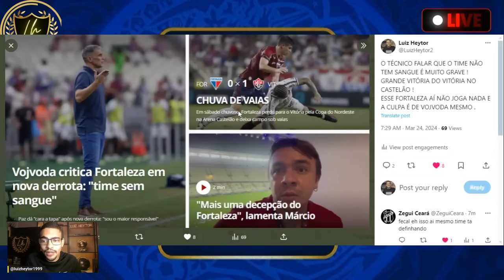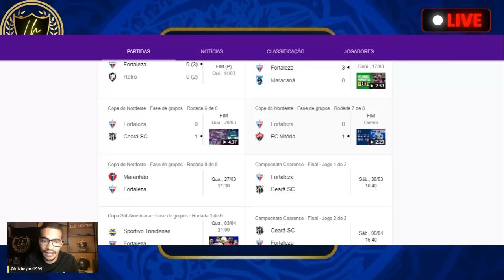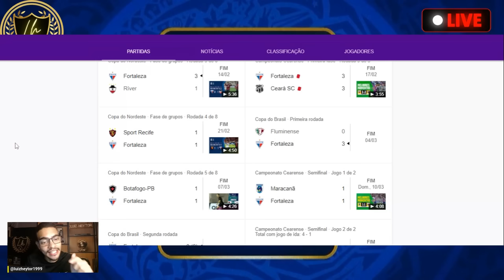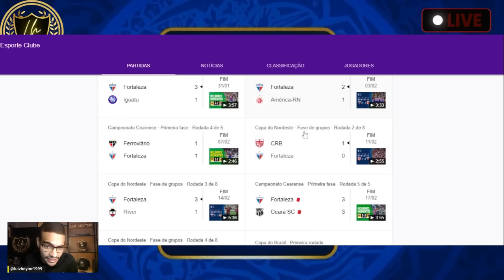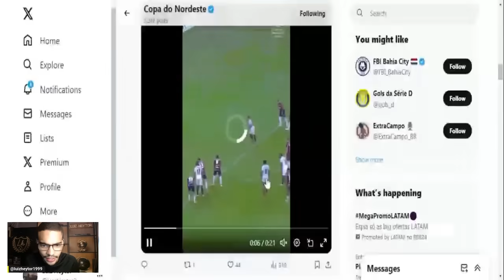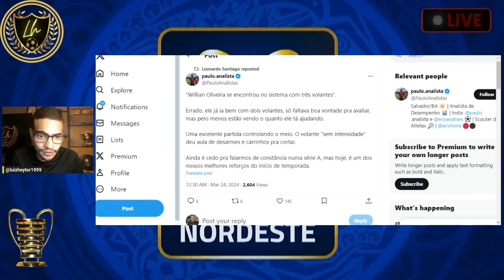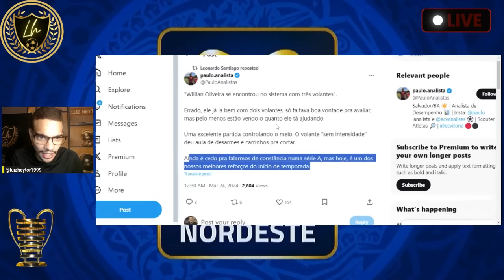😱VOJVODA :"O TIME ESTÁ SEM ALMA" !🔥VITÓRIA SOBREVIVE NA COPA DO NORDESTE!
Matheuzinho faz de pênalti, e Vitória bate Fortaleza no Castelão
Time baiano consegue resultado importante na busca pela classificação no Grupo A. Time cearense deixa campo sob vaias